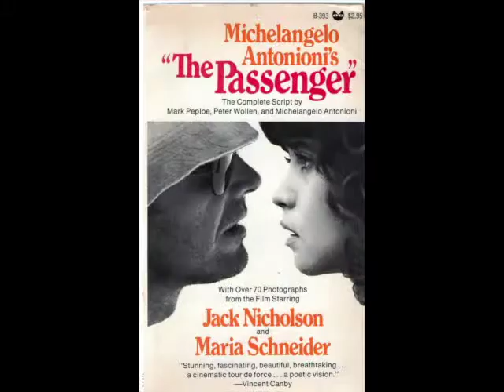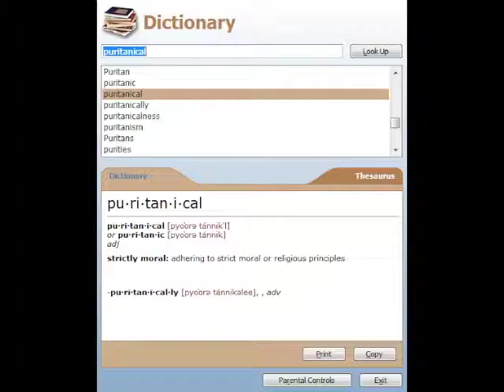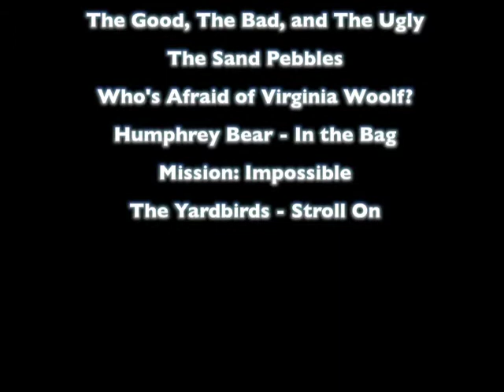Blowup Review (LQ)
A review of the 1966 blockbuster Blowup.